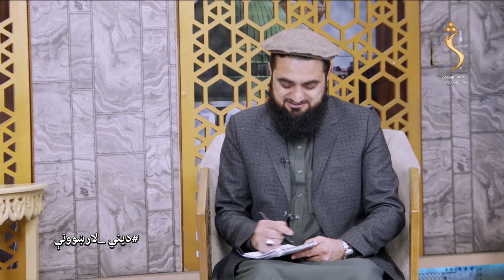Dene Larkhwani - 05.02.2023 | دیني لارښوونې - د قران کریم اداب او لیکل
مېلمه: شیخ الحدیث عبدالباري مدني
موضوع: د قران کریم اداب او لیکل

Satellite: Yahsat 52.5E
Downlink Frequency: 12015 MHz
Symbol Rate: 27500 MS
Modulation: DVBS2/8PSK
Polarization: Horizontal
FEC: 3/4